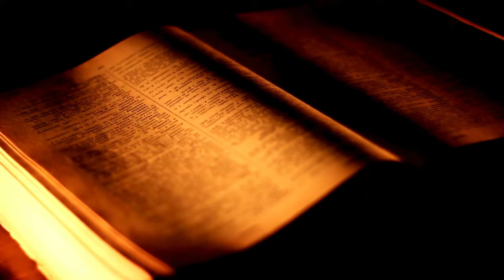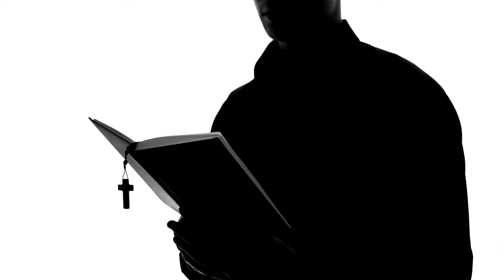🔴Más POSESIONES, más EXORCITAS: aumentan los ‘COMBATES’ contra el DEMONIO🔴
¡No te pierdas este video sobre el aumento de las posesiones demoníacas y los exorcismos en España! Descubre más sobre estos impactantes "combates" y cómo se están enfrentando a la presencia del demonio en nuestra sociedad. ¡Sintoniza ahora para estar informado sobre esta preocupante tendencia en distritotv!

0:43: 👹 Aumento de actividad satánica y posesiones demoníacas, influenciado por la pornografía y la brujería. Preocupación por la falta de virtud y la gran apostasía.
3:41: ⚔️ La lucha contra posesiones demoníacas se intensifica, revelando la falta de fe y seriedad en la salvación.
6:36: ⛪ Estudio detallado sobre aumento de exorcistas en España y la labor de la Iglesia en combatir posesiones demoníacas.
9:30: ⚔️ La lucha constante entre el bien y el mal, la importancia del pecado mortal y la aversión a lo sagrado.
12:30: ⚔️ Lucha contra el mal, cuidado con el envejecimiento y dedicación a un ser querido fallecido.